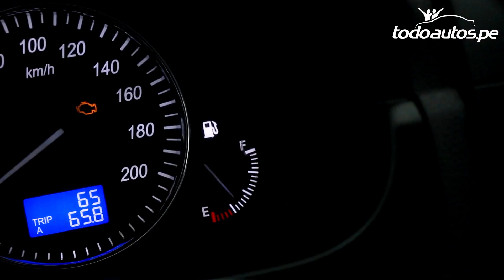Baic YX M20 2014 en Perú | Video en Full HD | Todoautos.pe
La M20 es un vehículo capaz de llevar ocho pasajeros cómodamente sentados , una van robusta cuyas líneas de capó refuerzan la fuerzan la fuerza expresiva de su frontal.

Esta van de la marca Baic YX cuenta con un motor de 1.5 L y 16 válvulas, que nos ofrece 101 caballos de potencia a entre 3 mil y 5 mil revoluciones por minuto. Además viene con una caja de transmisión manual de cinco velocidades.

Si deseas conocer más sobre la Baic YX M20 puedes visitar nuestra sección Autos Nuevos haciendo click en el siguiente enlace